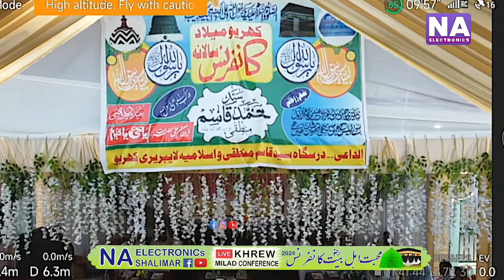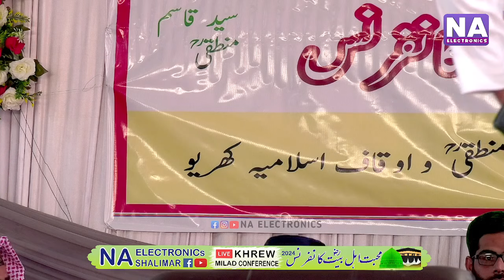MOULANA ENG UMER ATTARI SAHAB AT KHREW MUHABBAT E AHLE BAYYAT CONFERENCE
important information
Please don't upload our video on your page, as it is on our channel or page, the copyright comes to us.
So please don't upload our video on your chosen Facebook page, we are not responsible if there is a strike on your page or channel.

“Copyright @ {na electronics}. Any reproduction or illegal distribution of the content in any form will result in immediate action against the person concerned.”